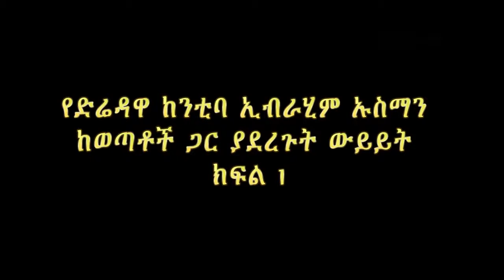Dire Dawa Mass Media Enterprise Dire Dawa Mayor & Youth Part 1 Facebook HD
Satenw / Children of Dire Dawa Union / ሳተናው የድሬዳዋ ልጆች ህብረት